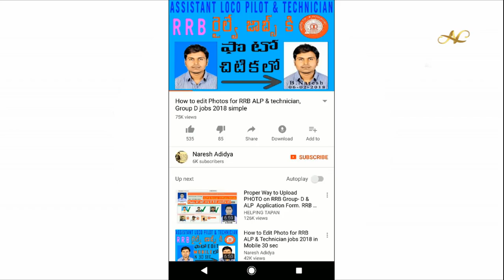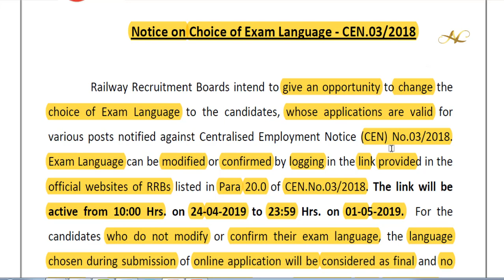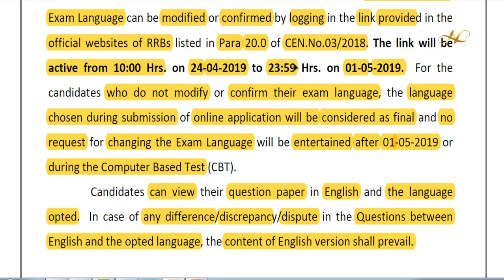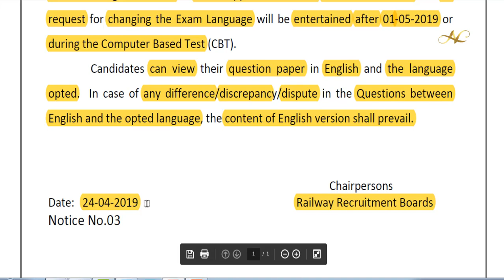RRB JE Exam 2019 Junior Engineer CBT Exam Date Choice of Exam Language Modify Link in telugu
RRB JE Exam date 2019 in Telugu Junior Engineer CBT Exam Date How to change Choice of Exam Language Modify Link in Telugu

1) Common To All CBT-1 & CBT-2 Books

3) RRB JE Books – Electrical

4) Civil Engineer – RRB JE Books

5) RRB JE Books – Electronics Books

6) Computer Science Engineering – RRB JE IT Books